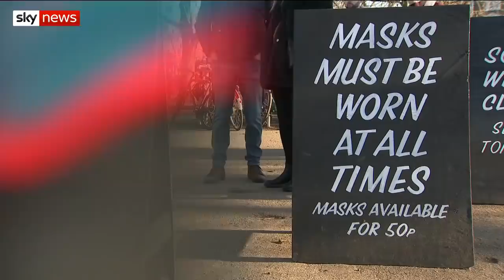COVID-19: Concerns grow over lockdown compliance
As many hospitals warn they are on the verge of capacity - there are concerns that people not following the rules could keep infections high.

The government and local authorities have launched public information campaigns to try to persuade people to obey the rules of lockdown.

and download our apps